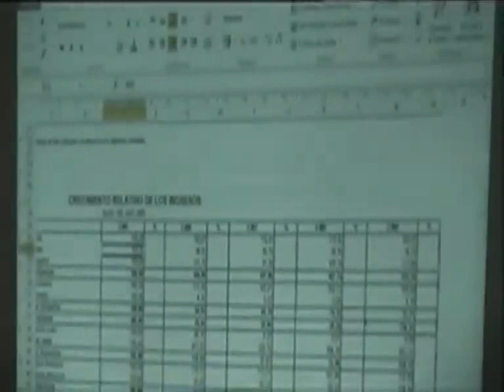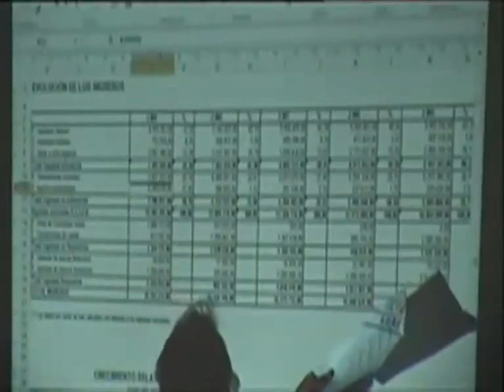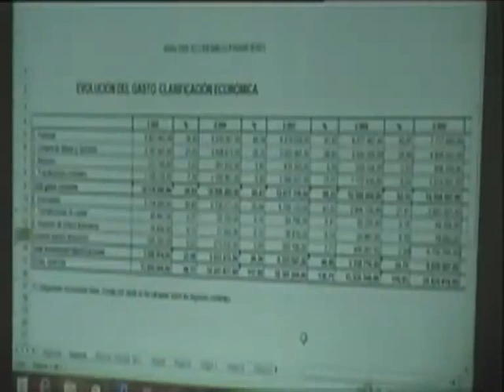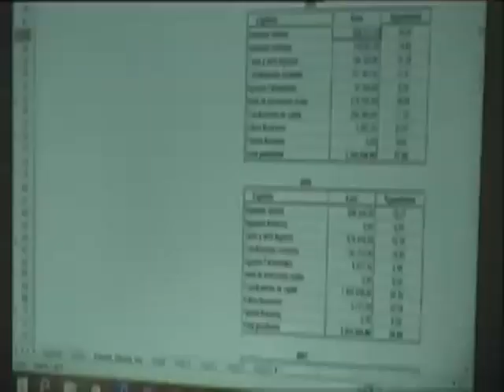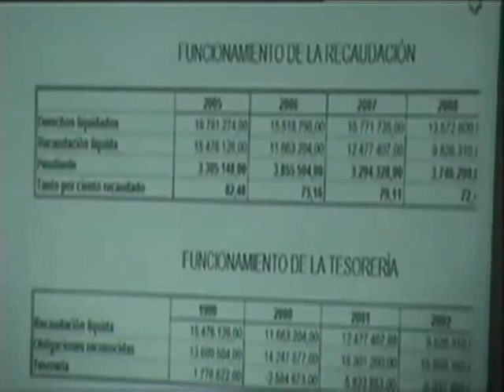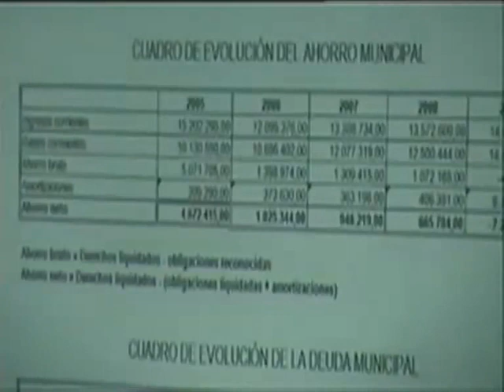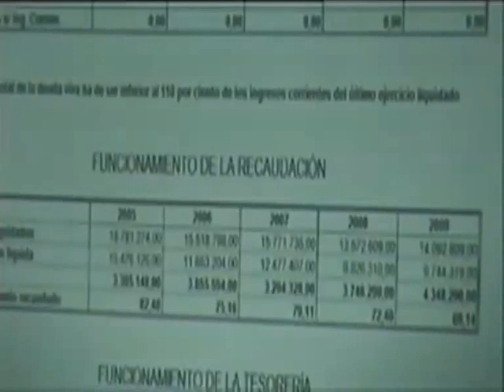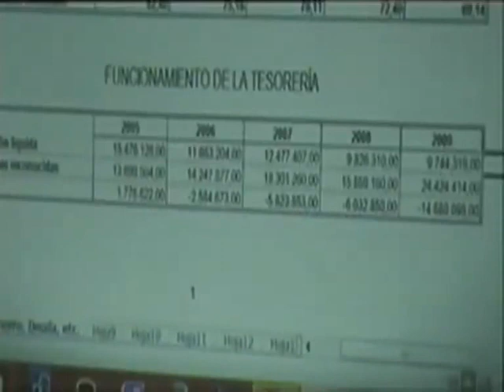Comissió Ciutadana d'Auditoria del Deute (16/04/2016)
Jornada Formativa: Pressupost Municipal

Dissabte 16 d'abril de 2016